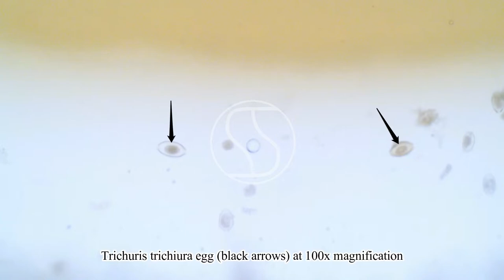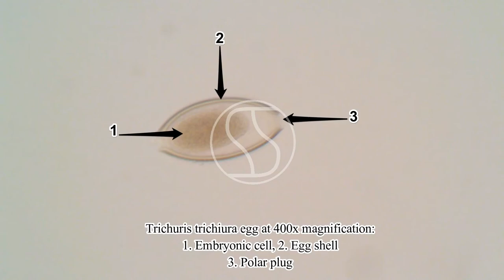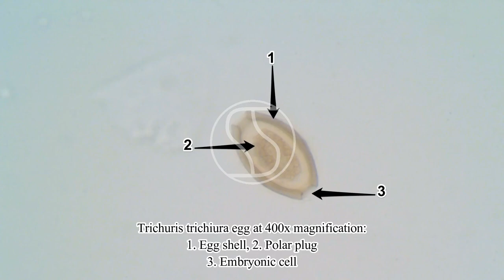Trichuris trichiura egg under the microscope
Trichuris trichiura egg at various magnifications under the microscope.

Video only - without sound.